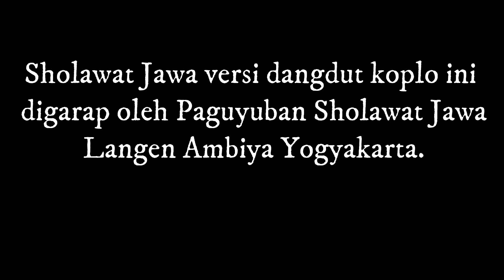SHOLAWAT JAWA VERSI DANGDUT KOPLO LANGEN AMBIYA YOGYAKARTA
Sholawat Jawa versi Dangdut Koplo, garapan asli PSJ Langen Ambiya Yogyakarta. Sholawat ini enak dinikmati dan menghibur tanpa meninggalkan pesan moral di dalam lirik sholawatnya.
Pawarta Jawa TV merupakan channel yang memiliki misi dan visi memperkenalkan kekayaan orang Jawa kepada dunia (From Java To World). Adapun kekayaan orang Jawa yang menjadi perhatian utama dari Pawarta Jawa TV meliputi: sejarah kerajaan-kerajaan dan raja-raja di Jawa; filsafat Jawa; mitos dan legenda Jawa; budaya dan kesenian Jawa; serta sastra Jawa. Melalui channel ini, kekayaan orang Jawa dapat dikenal oleh generasi Jawa khususnya, masyarakat Indonesia dan dunia pada umumnya.